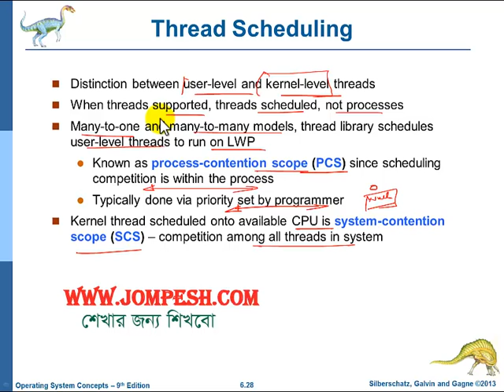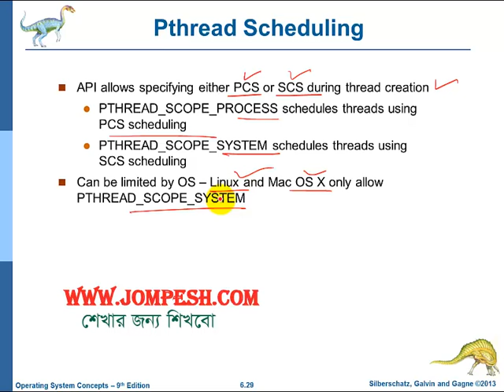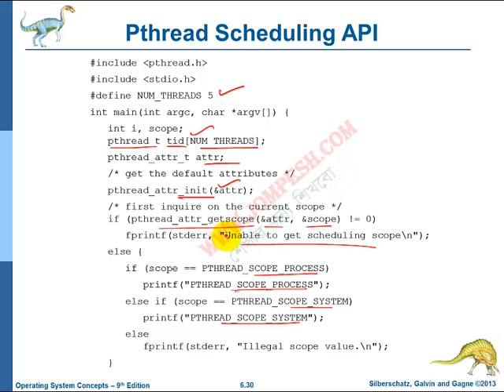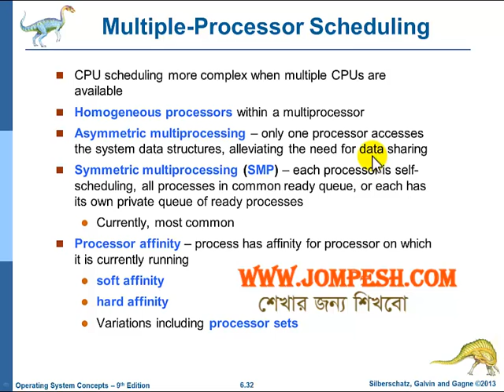20. OS : CPU Scheduling – Thread Scheduling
20. OS : CPU Scheduling – Thread Scheduling
Operating system tutorials in bangla , এই বিষয়ে সব ভিডিও পেতে নীচের লিঙ্ক এ যেতে পারেন । এখানে আমরা অপারেটিং সিস্টেম এর কঠিন বিষয় গুলো সহজে উপস্থাপনের চেষ্টা করেছি আশা করি ভাল লাগবে ।